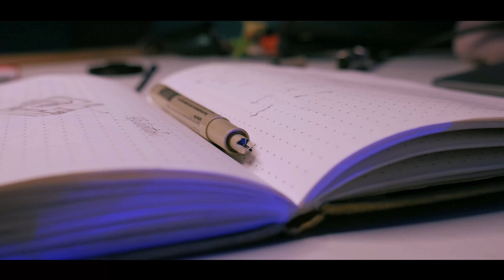Sham - Kush Mistry | Love poetry | hindi Poetry | Story Board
sham ki kahani aaj hi batani ...

written by: kush mistry
Video Credit: Clown fx